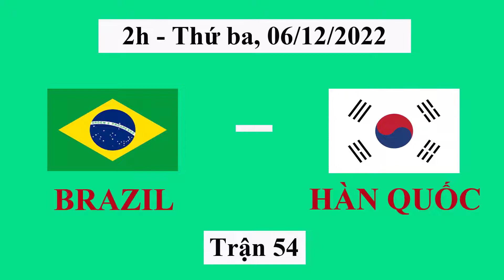LỊCH THI ĐẤU VÒNG TRỰC TIẾP WORLD CUP 2022 | lich thi dau vong truc tiep 1/16